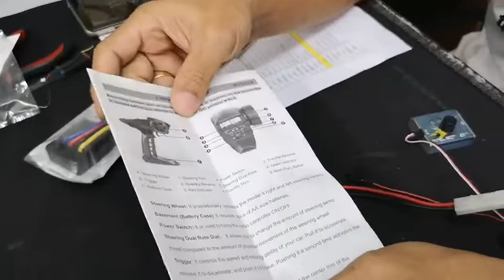รีวิวสปีด 2สายของHaiboxing โดย tommotor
รายละเอียดของตัวสินค้า สามารถคลิกเข้าไปอ่านและสั่งซื้อได้ที่ลิงค์นี้เลย